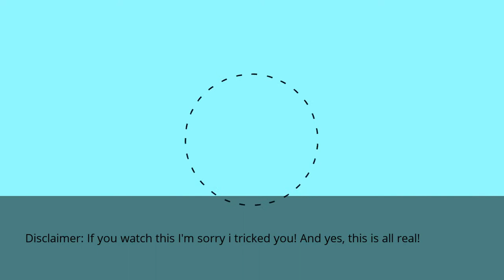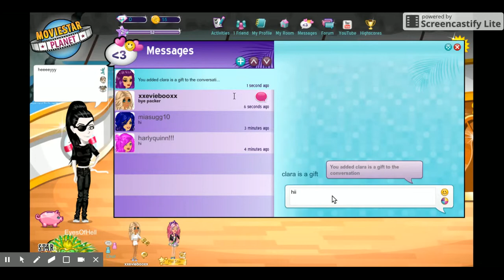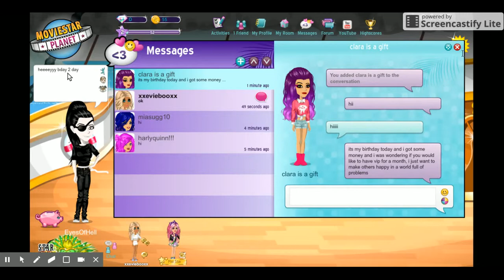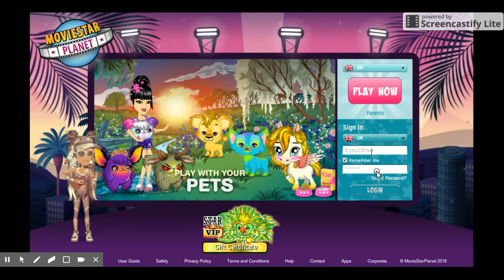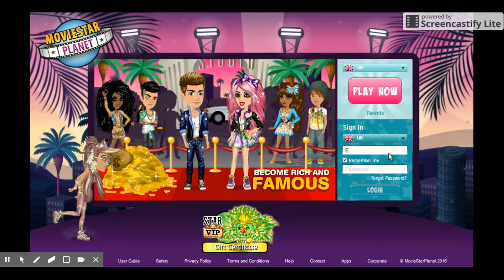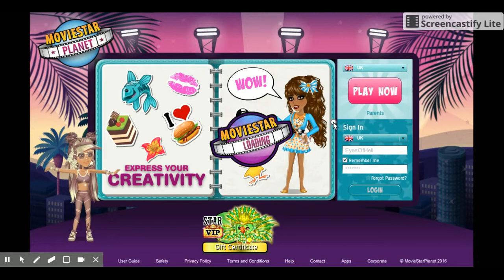HOW TO CLAIM SOMEONES ACC IN MSP!!! | REAL OMG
SO OMG I MANAGED TO GET INTO THEIR ACC!